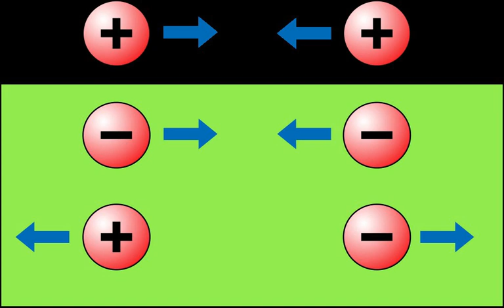Negative mass | Wikipedia audio article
00:01:25 1 In general relativity
00:02:03 1.1 Inertial versus gravitational mass
00:05:32 1.2 Runaway motion
00:10:56 2 Arrow of time and energy inversion
00:11:34 2.1 In quantum mechanics
00:11:44 2.2 In dynamical systems theory
00:12:21 3 In Gauss's law of gravity
00:14:20 4 Gravitational interaction of antimatter
00:14:46 5 In quantum mechanics
00:16:03 5.1 Schrödinger equation
00:17:07 6 In special relativity
00:18:03 7 See also
00:22:19 8 References

- Socrates

SUMMARY
In theoretical physics, negative mass is matter whose mass is of opposite sign to the mass of normal matter, e.g. −1 kg. Such matter would violate one or more energy conditions and show some strange properties, stemming from the ambiguity as to whether attraction should refer to force or the oppositely oriented acceleration for negative mass. It is used in certain speculative hypotheses, such as on the construction of traversable wormholes and the Alcubierre drive. Initially, the closest known real representative of such exotic matter is a region of negative pressure density produced by the Casimir effect.
General relativity describes gravity and the laws of motion for both positive and negative energy particles, hence negative mass, but does not include the other fundamental forces. On the other hand, the Standard Model describes elementary particles and the other fundamental forces, but it does not include gravity. A unified theory that explicitly includes gravity along with the other fundamental forces may be needed for a better understanding of the concept of negative mass.
In December 2018, the astrophysicist Jamie Farnes from the University of Oxford proposed a "dark fluid" theory, related, in part, to notions of gravitationally repulsive negative masses, presented earlier by Albert Einstein, that may help better understand, in a testable manner, the considerable amounts of unknown dark matter and dark energy in the cosmos.